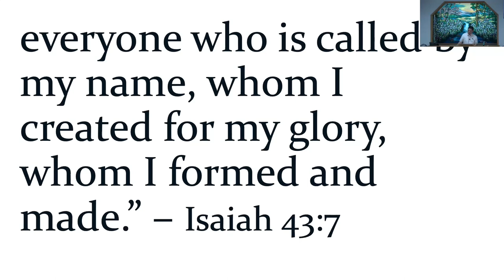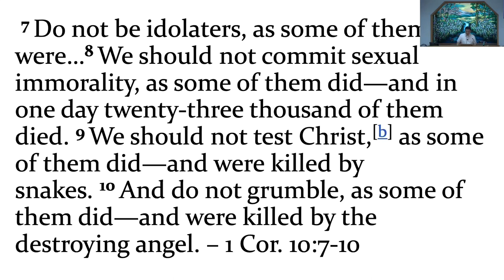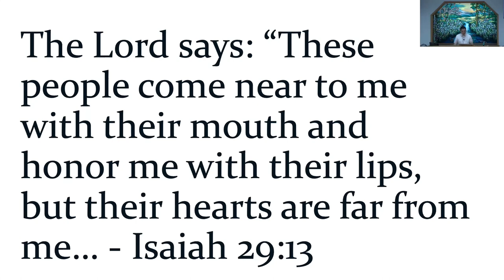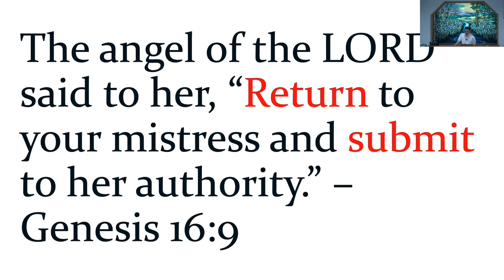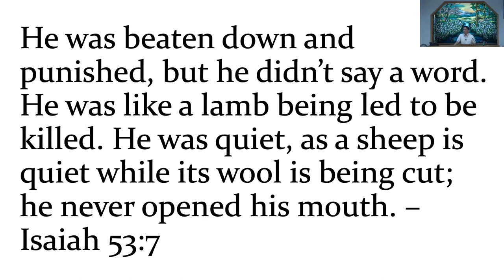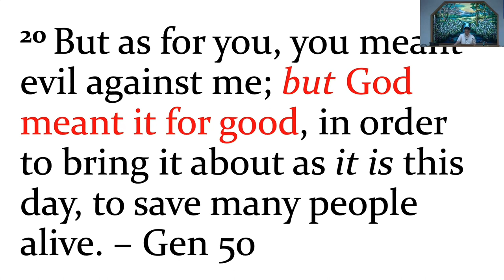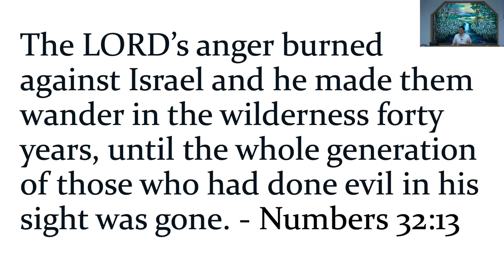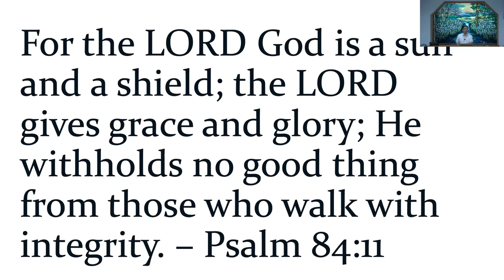August 13, 2023 - Mike Alop - Rejection Perspective - Part 2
Message by Mike Alop titled “Rejection Perspective - Part 2”